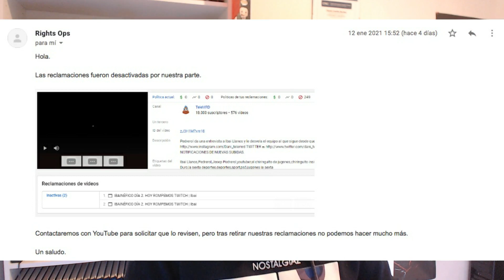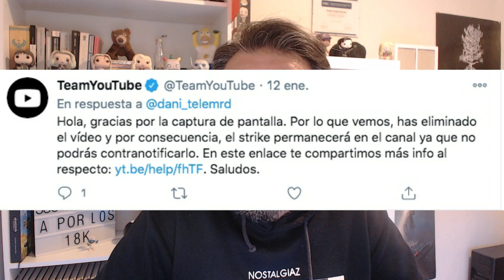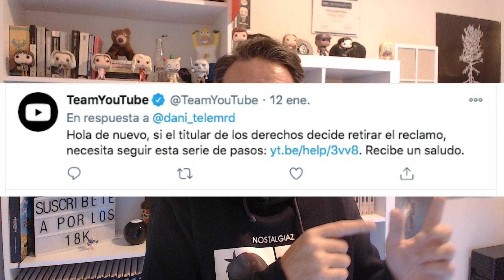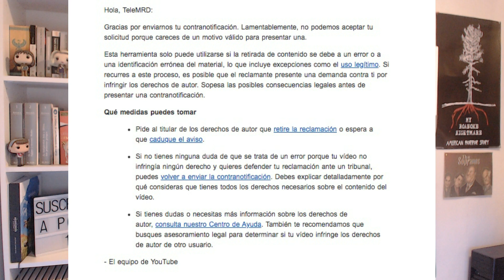ASI NOS MALTRATA YOUTUBE (con pruebas y hasta los cojones)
Video donde explico como nos trata youtube despues de tanto tiempo y con las pruebas oportunas.

IVOOX y SOUNDCLOUD ⇨ Podcasting con TeleMRD